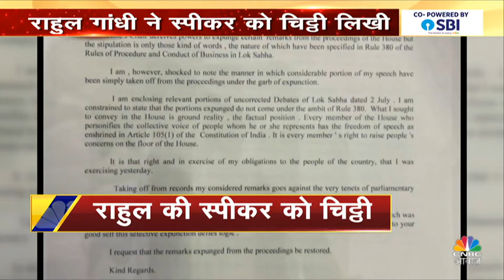Rahul Gandhi Speech: राहुल गांधी की स्पीच से क्यों हटाई गई ये बातें? | PM Modi | Amit Shah | N18V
राहुल के भाषण से हिंसक हिन्दू, नफ़रत, अल्पसंख्यकों पर हिंसा, अग्निवीर योजना पर दिए ब्रेन चाइल्ड के साथ कई बयान को लोक सभा के रिकॉर्ड से हटा दिया गया है. वहीं अमित शाह के बयान से हिंसा शब्द हटाया गया है और BJP सांसद निशिकांत दुबे के बयान से वो हिस्सा हटाया गया है.

n18oc_politics